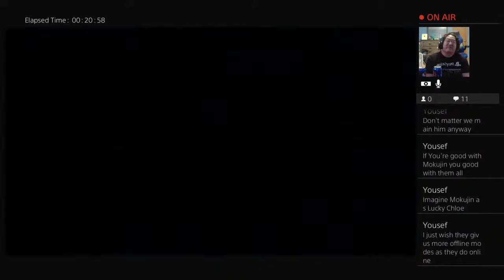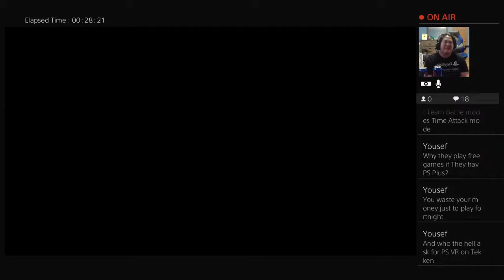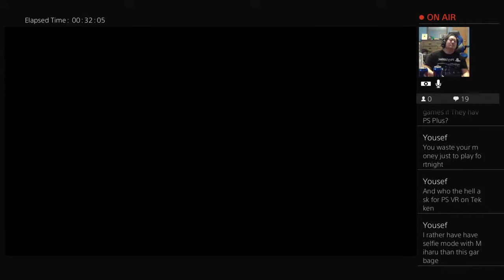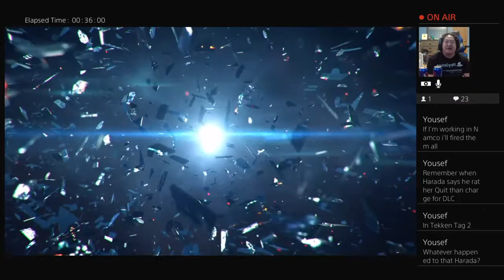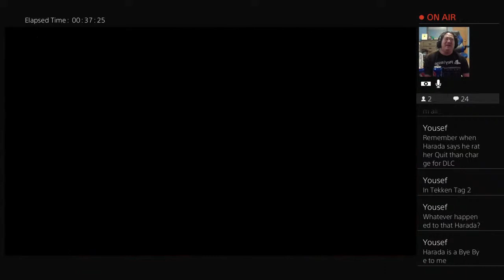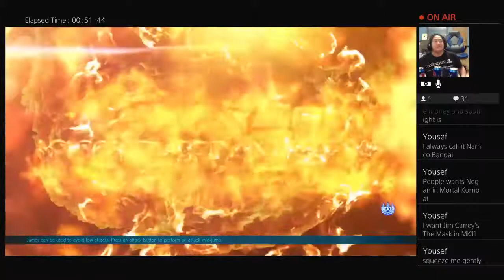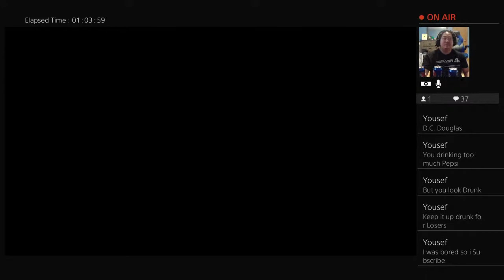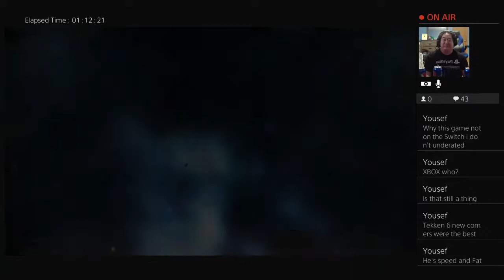Song Meets Yousef